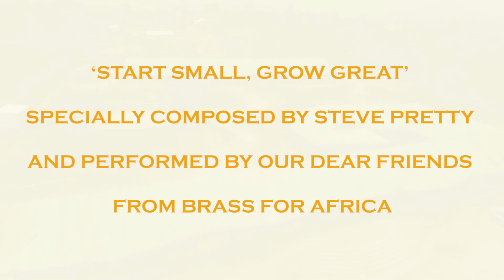Mustardseed Junior School, Ep 7 - Grand handover opening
Almost a year later, Uganda is opening schools again, meaning MJS will soon be used and invaded by little kids !

This is the 7th episode of our documentary telling the story and construction of the 'eco' Mustarseed Junior School, in Sentema.